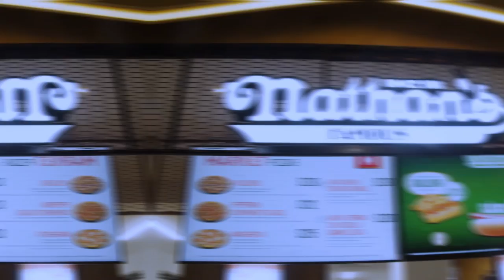¿Ya conoces Cinemex Market?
¿Ya conoces Cinemex Market? Tus marcas favoritas en tu cine favorito para disfrutar de La Magia del Cine, concepto único en México. Visítanos en Artz Pedregal e Interlomas. Consulta cartelera.